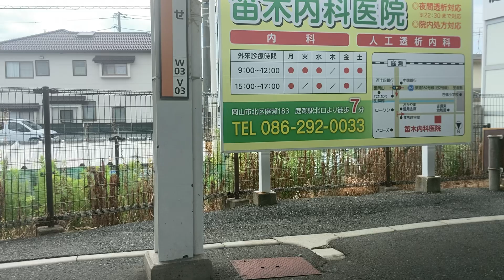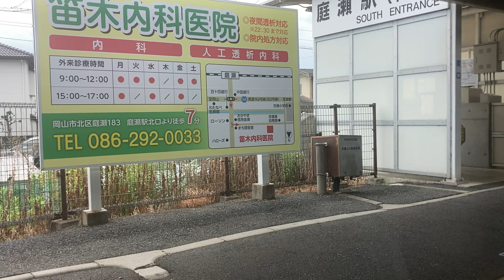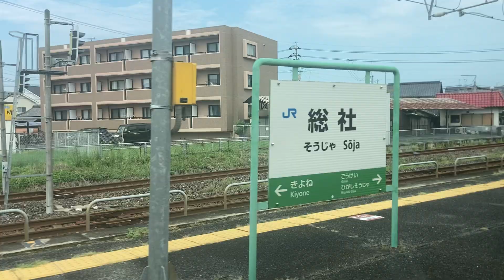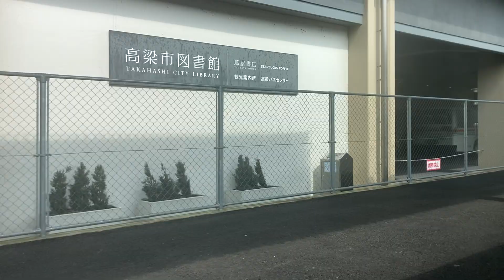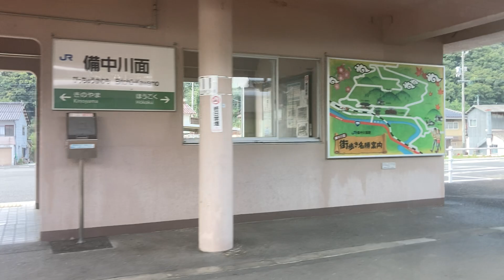伯備線(普通)車窓 岡山→備中高梁・新見/ 227系(Urara)岡山916発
列車外観は、途中の備中川面(備中高梁の2つ先)で停車中にご覧いただけます。新見からバスを乗り継いで備中高梁に戻ります。国鉄車ご希望の方と、お急ぎの方は以下の列車をご利用ください。新見から姫新線・芸備線に乗継もできます。

【やくも号381系下りほか】

1.日本高速縦断ツアー
2.全都道府県くまなく巡回ツアー